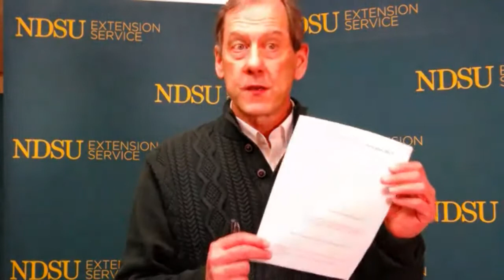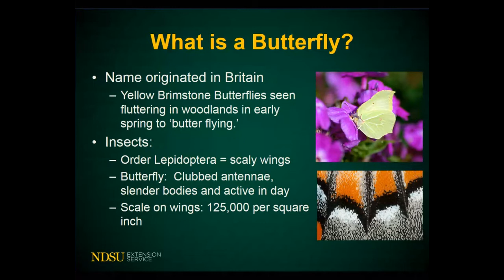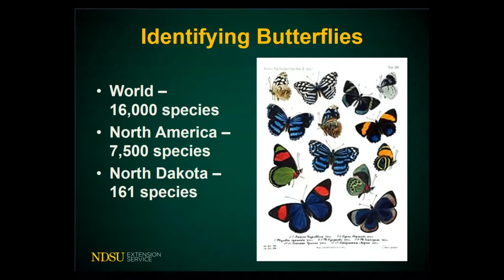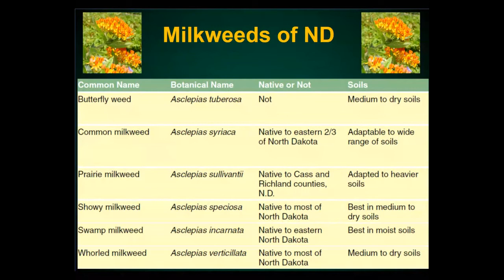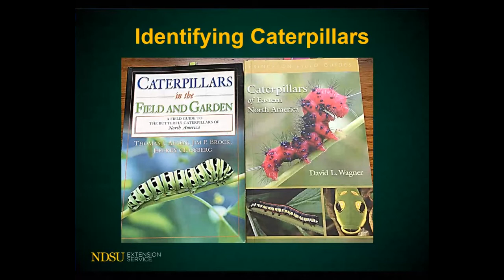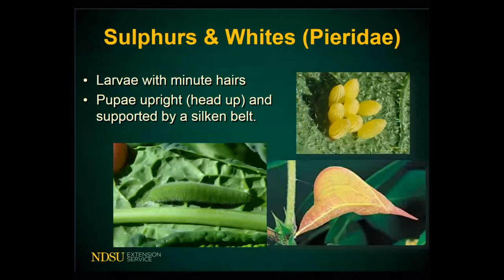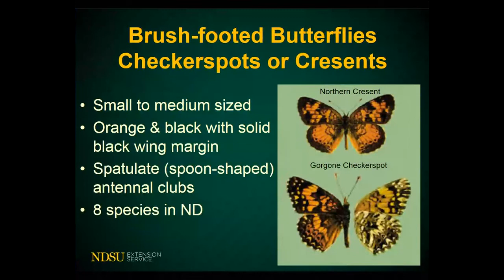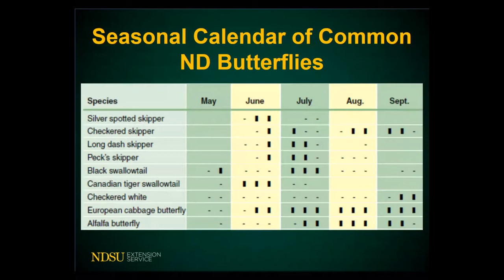Spring Fever Garden Forum 2017: Smart Gardening for Butterflies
Jan Knodel, NDSU Extension Entomologist, shares how to identify and attract butterflies to your garden! The beautiful monarch butterfily will be used as an example.